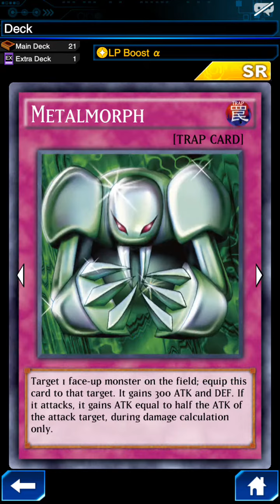Best KC CUP Deck [Yu-Gi-Oh! Duel Links] Joey Wheeler (7 streak gameplay)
(Eur./M. East/Afr. Cup!!!)
Best Deck for a quick start! can get to 3+ easily :)

I was really frustrated with this KC Cup, just tried a few times to attend it with my old decks… but today i finally decided to create a deck that is easy to use und really easy to win with. I recorded it and didn’t really realize while playing, that i won so many times in a row.. i had a 7 streak, which i never had!
Went from level 1 to level 3-4 without even trying :) so i decided to upload this.

I hope it helps you, the strategy is simple:
traps to win some time like: Mirror Wall; Windstorm
and monsters to win some time: Twin-head
Bulky monsters for the beginning
And key figures that destroy the enemy: Gray Wing; Blue-Ultimate and Gilford the Boss
And to top it all off, 1000+ Life Points :)

Your deck doesn’t need to consist of all these cards, just make sure to have one strong monster like Gilford, one way to summon a extremely strong monster like blue-siamese-dragon and one ways to strengthen your Gray Wing :) (really like that dude)
Also try to find ways to win some time, like using traps, or monster effects.
Time is important to get the right ingredients to win the match :)

All Cards used:
Twin-Barrel Dragon
Kaiser Sea Horse
Asura Priest
Summoner of Illusions
Gilford The Lightning
Leotaur
2x Twin-Headed Behemoth
Gray Wing
Jerry Beans Man
3x Warrior Dai Grepher
Riryoku
Black Pendant
Banner of Courage
Card Rotator
Mirror Wall
Magical Arm Shield
Metalmorph
Windstorm of Etaqua
Blue-Eyes Ultimate Dragon

Please like subscribe comment and share, it would help me a lot :) I’m planning on doing more Duel Links Videos, so if there is something special you want to see about it, just let me know.